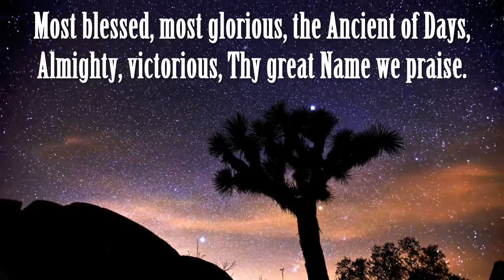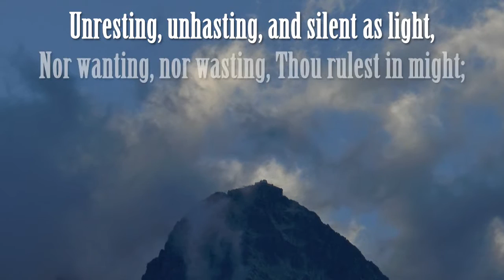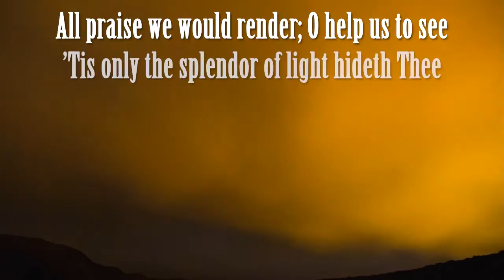Immortal Invisible Fernando Ortega Lyrics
Immortal, Invisible
As sung by Fernando Ortega
Music: 2004 Cerdo Verde Music, Curb Songs, John Andrew Schreiner Music

The Milky Way Time lapse videos are all Creative Commons videos found on YouTube:

Milky Way Timelapse over Lake Tekapo 19 April
Maki Yanagimachi
Timelapse animation taken from Mt.John University Observatory on the 19th April.
Looking over Lake Tekapo watching Milkyway rise.

Milky Way Time Lapse
Yen Chen
A 2.5-hour time lapse of the Milky Way shot while camping at Holcomb Valley.

Joshua Tree Milky Way Timelapse
Daniel Peckham
The Milky Way at night followed by a beautiful sunrise in Joshua Tree National Park.

Powdered with Stars Milky Way Time lapse 4K
By Random Stuff
"A broad and ample road, whose dust is gold, and pavement stars, as stars to thee appear seen in the Galaxy, that Milky Way."

Time-Lapse of the Milky Way - McGregor, South Africa
Ignoble Savage
6-hour time-lapse of the milky way and Magellanic dwarf galaxies rotating around the South celestial pole. Taken from McGregor, South Africa.

Time lapse of the Milky Way drifting across the sky. Cuyamaca Rancho State Park. slworking2
Spent two and a half hours shooting a frame every 25 seconds from Lookout Road in the Paso Picacho Campground.